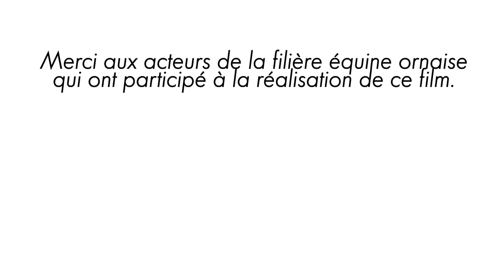L'Orne, créateur de Champions : pur Bonheur - en famille !